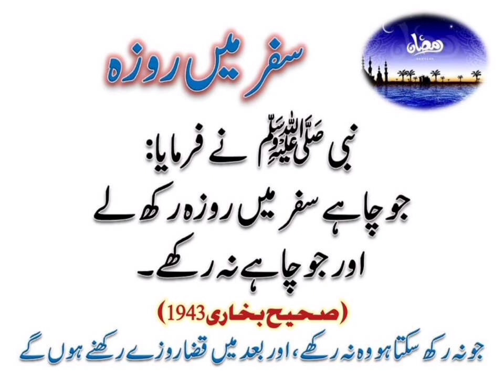سفر میں روزہ